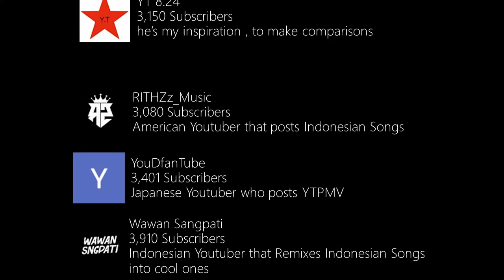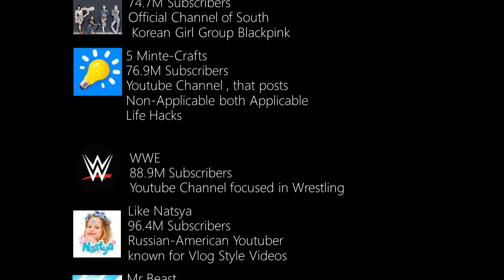SUBSCRIBER COMPARISON 2022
Hi Everyone , my latest comparison is here !

◺Music Used◹
Distrion - Alibi (ft.Heleen)